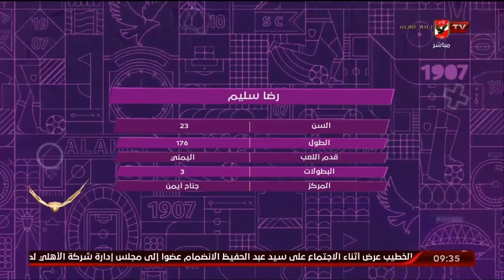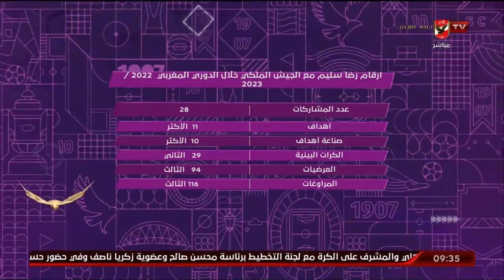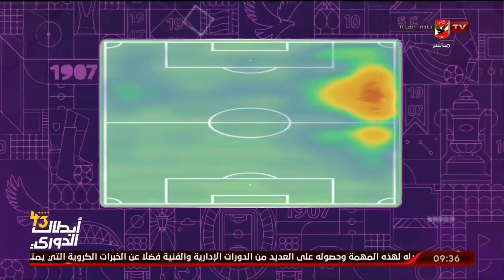السيرة الذاتية لـ "رضا سليم".. وأرقامه مع الجيش الملكي في الدوري المغربي.. يستعرضها د. أحمد بيومي